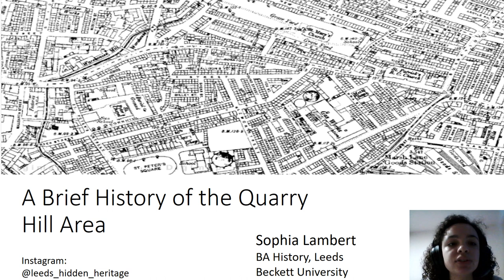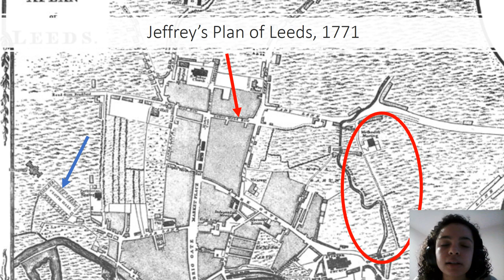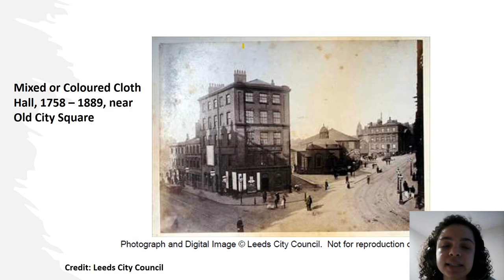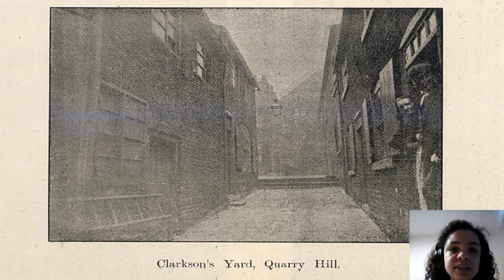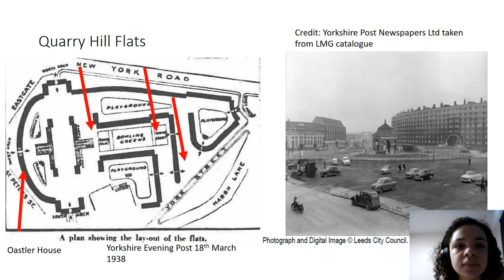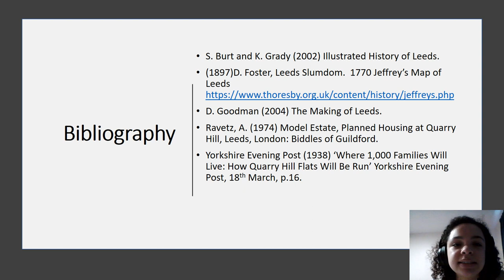A Brief History of the Quarry Hill Area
Join Sophia Lambert as she explores the history and changing face of the Quarry Hill area of Leeds, from the 1700s to the present day.

Sophia Lambert is a final year BA History student at Leeds Beckett University, who in 2020 worked as a research volunteer with Leeds Museums and Galleries for the 200th Birthday Celebrations project . Pronouns: she and her.

Part of the 1152 Club programme for Kirkstall Abbey.